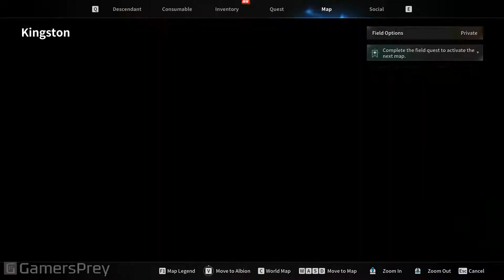THE FIRST DESCEDANT, GAMEPLAY ANTECIPADA.